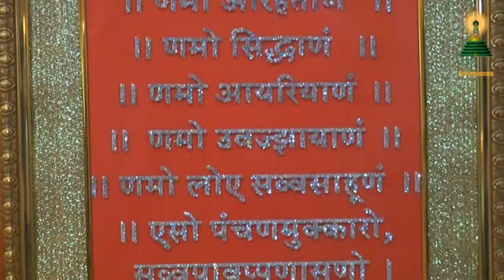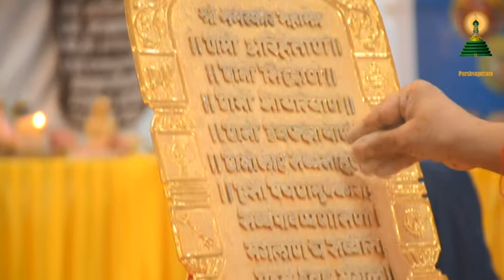नवकार मंत्र के ६८ अक्षरों का भव्य पूजन । Bhavya Chaturmas DAY 26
कांदिवली (ई) ठाकुर विलेज में , आग्मोद्धारक आराधना भवन में नवकार मंत्र के ६८ अक्षरों का भव्य पूजन के ऊपर मननीय प्रवचन प्रवचनकार पू. सागरचंद्रसागरसूरी जी म.सा.
Pravachan by Pravachan Prabhavak Param Pujya Acharya Shri Sagarchandrasagarsuriji Maharaj Saheb @ Shri Aagamodharak Aaradhana Bhavan, Thakur Village - Kandivali (East), Mumbai on 19/08/21.